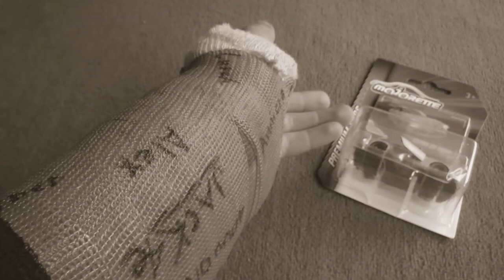i broke my arm :(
I just broke my arm so I have been struggling to open the cards because I can hardly move my fingers. The Toyota supra video is coming soon though.